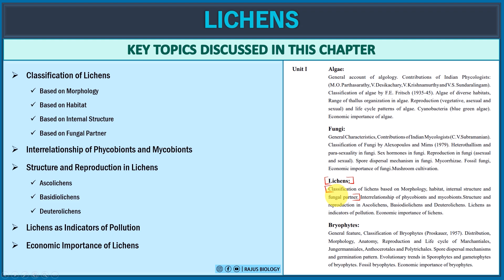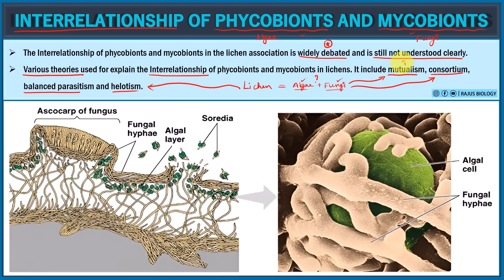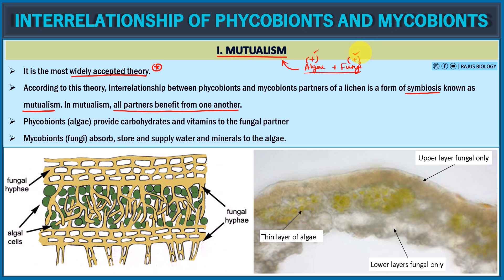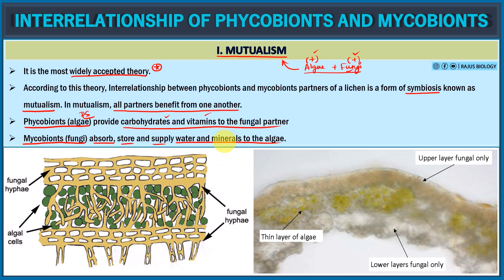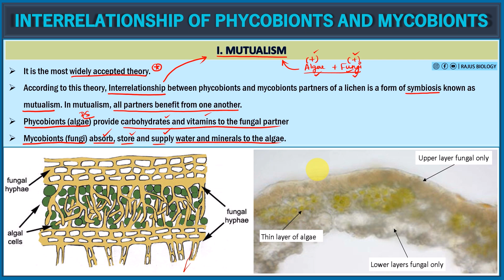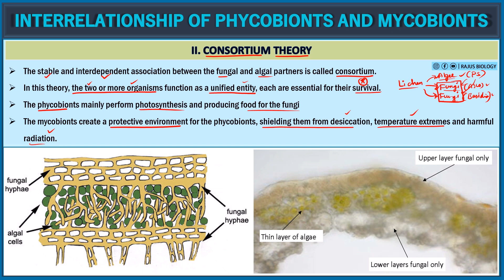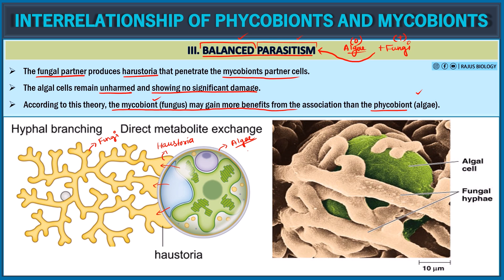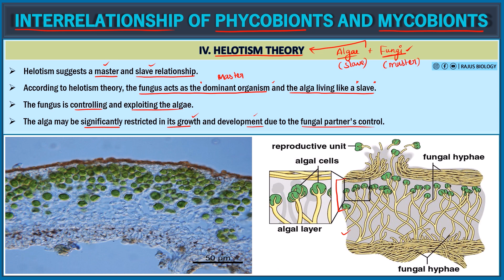Interrelationship of Phycobionts and Mycobionts | Lichens in Tamil (2) | PG TRB Botany Course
Learn all about Interrelationship of Phycobionts and Mycobionts in Tamil with this informative video from our PG TRB Botany Online Course. Visit our playlists to learn more about Lichens in Tamil | PG TRB Botany Course

Don't miss out on this opportunity to strengthen your understanding of the algae in Tamil and boost your exam preparation!

ᴡʜᴇʀᴇ ᴇʟsᴇ ʏᴏᴜ ᴄᴀɴ ғɪɴᴅ ᴍᴇ